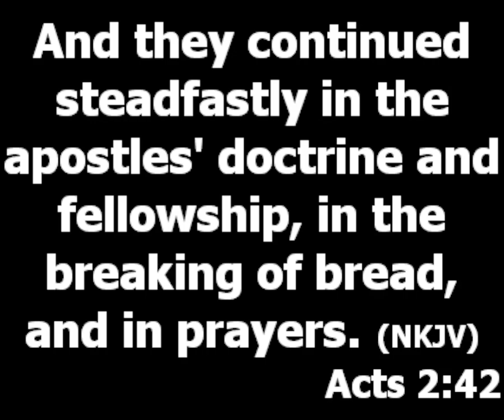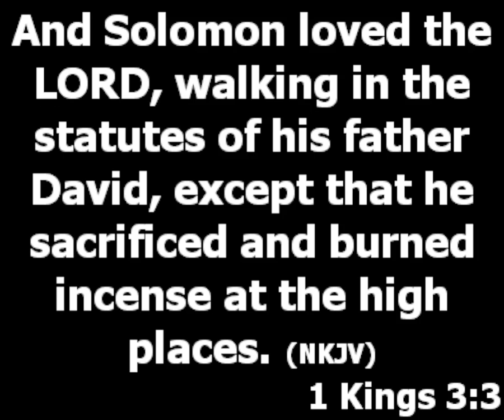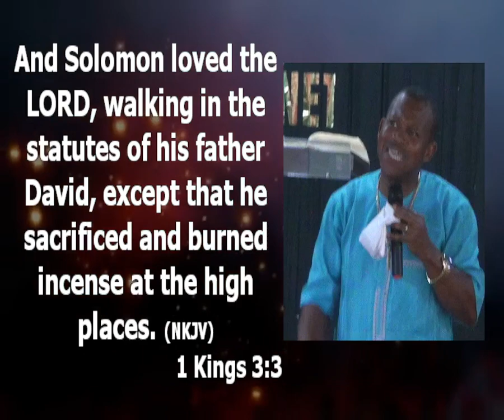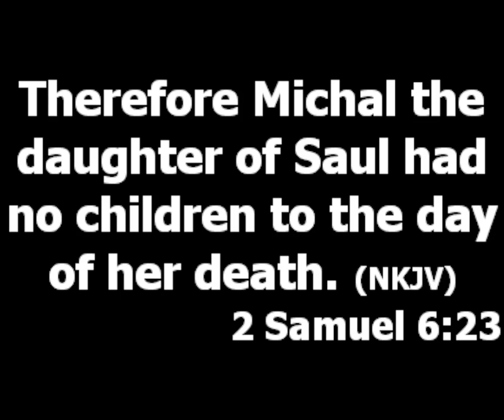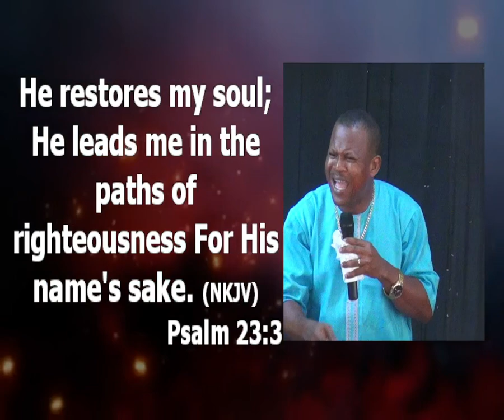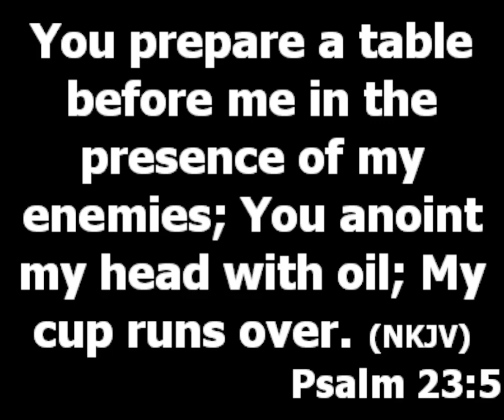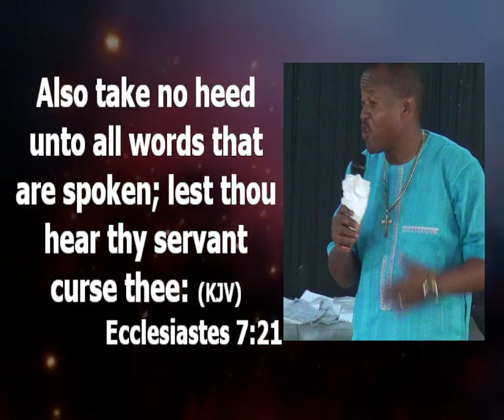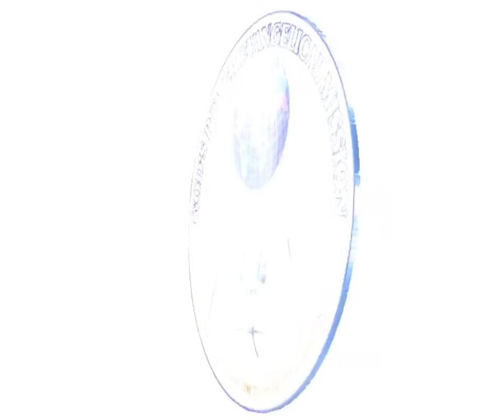Giving Study From The Book Of Acts (Part 6) - Pastor Princewill Afolabi